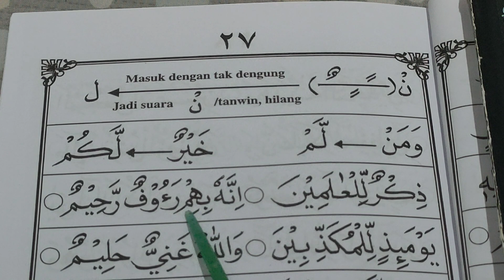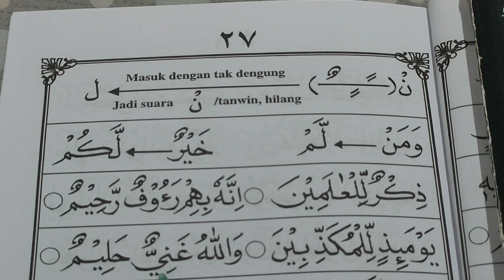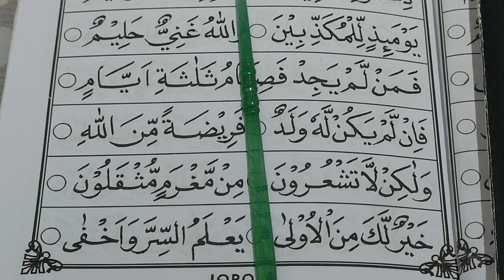Mudah dan Simple Membaca Al Qur'an, DARI NOL SAMPAI LANCAR !! Iqro' 5 Halaman 27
Di Video Kali Ini kita belajar membaca Al Qur'an DARI NOL SAMPAI BENAR-BENAR LANCAR, Dengan mengggunakan buku Iqro 5 Halaman 27. jangan lupa Follow Channel ini untuk info video terbaru dari channel ini

Tahsin Al Quran
baca al quran dari nol sampai bisa
belajar baca al quran biar mudah
tips merdu baca al quran
cara biar lancar baca al quran